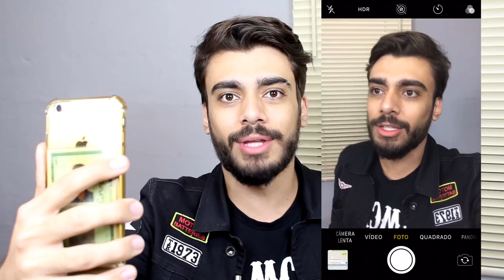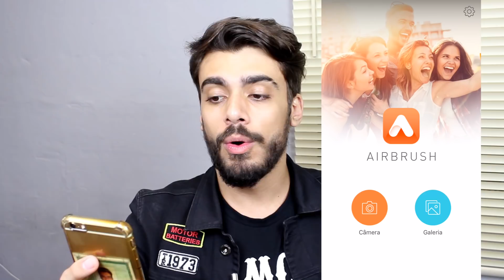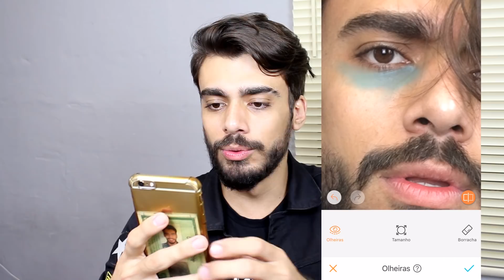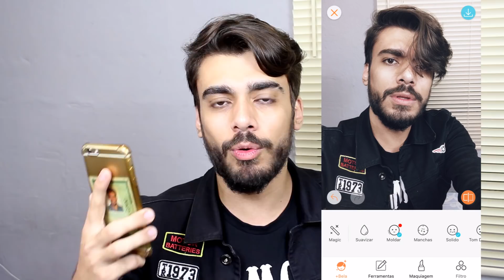🔴 COMO TIRAR FOTOS MASCULINA TUMBLR SOZINHO | SELFIE PERFEITA | DICAS MASCULINAS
Você quer saber como fazer a selfie perfeita homem? Temos dicas de quais poses para selfie perfeita, como fazer uma selfie tumblr e como tirar fotos estilosas. Além das dicas de como tirar selfies perfeitas, confira outros toques de como ficar atraente e como ficar bonito naturalmente em questão de minutos. Além das dicas de como tirar foto sozinho, você pode editar suas fotos no AirBrush - aplicativo com filtros diferentes para instagram. Quer fotos tumblr masculina? Confira as dicas!

O Alex Cursino é blogueiro de moda masculina, fundador do site Moda Sem Censura, um dos mais completos quando o assunto é moda e estilo masculino. O conteúdo é focado em mostrar o guarda-roupas, estilo, tendência masculina sem glamourizar e como ela é realmente no dia a dia. O canal é um complemento do site com finalidade de aproximar dos leitores e trocar ideia sobre o que há de novo no UNIVERSO MASCULINO, mas sem endeusar, como pessoas normais - que somos.